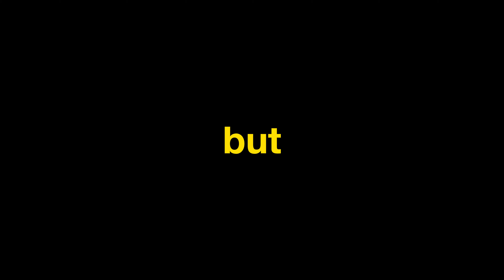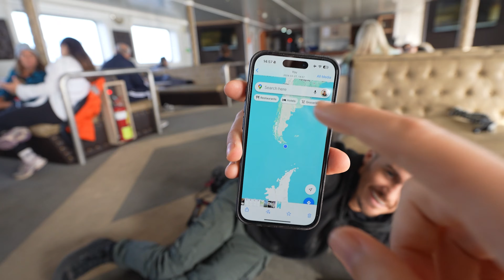I Survived The Worlds Most Dangerous Ocean (Drakes Passage, Antarctica)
Today we attempt to cross the deadliest ocean in the world known as the Drakes Passage! This 3 day journey from Argentina to Antarctica isn't for the faint-hearted so buckle up and enjoy the ride!